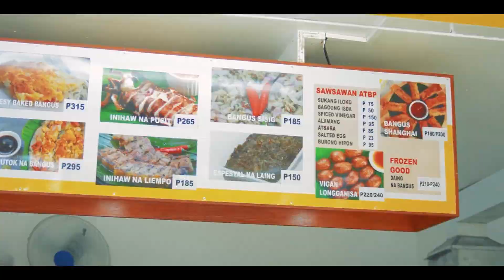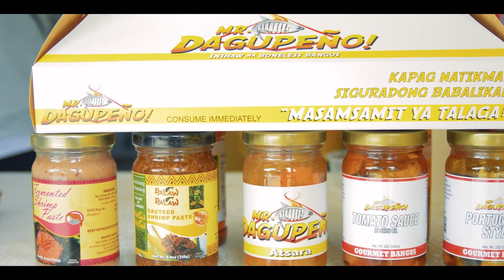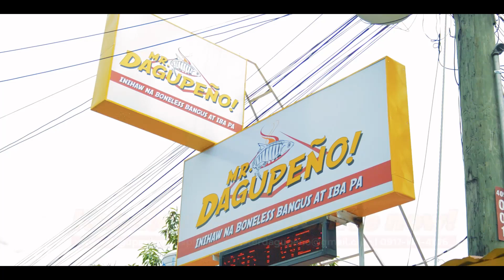Mr. Dagupeño - La Union | Opening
Here's the testimonial from Mr. Dagupeño's franchisee of Mr. Dagupeño - San Fernando, La Union. Franchise na Kabaleyan!

Don't miss the chance to be part of one of the best franchise businesses today!

📍Location: PNR Cabaroan, San Fernando Diversion Road, La Union, 10am to 10pm
🛵 Delivery on Grab Food / Foodpanda
☎️ Advance Order: 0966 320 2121